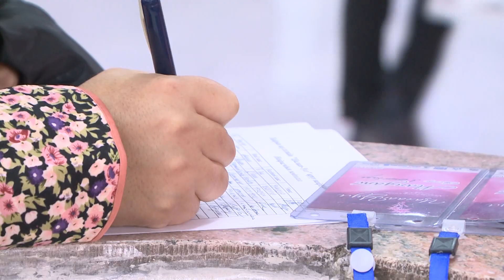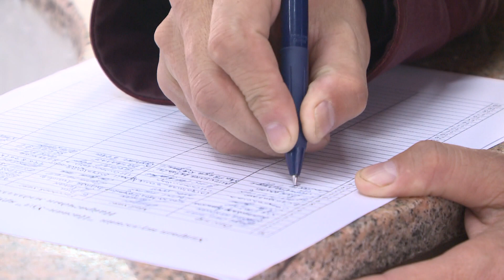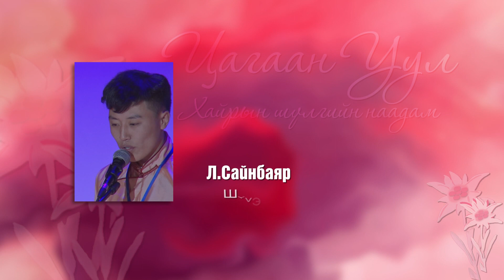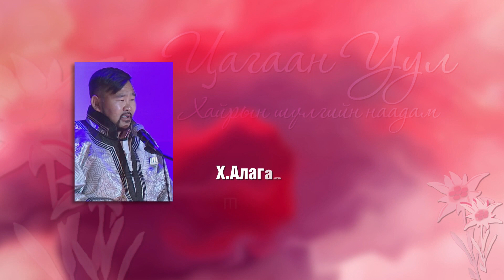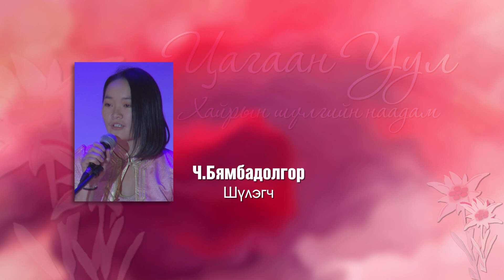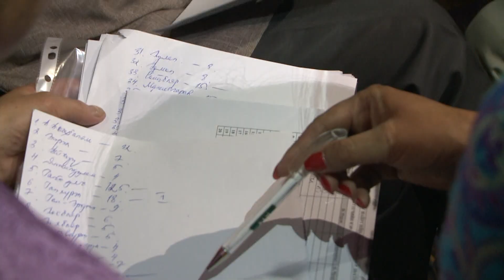Хайрын шүлгийн Цагаан-Уул 2018 наадам MNB нэвтрүүлэг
МЗХ 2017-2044 оныг Бүтээн байгуулалтын оноор зарлаж бүхий л үйл ажиллагаагаа “Бүтээе” залуусаа уриан дор төлөвлөн зохион байгуулж байгаа бөгөөд өнөөдрийн “Цагаан Уул” наадам Бүтээгч залуусаа хайраар хөглөе уриан дор явагдаж  байгаагаараа онцлог байлаа.